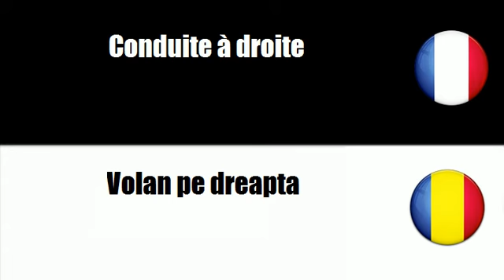TRADUCTION = ROUMAIN = FRANCAIS = Volan pe stânga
frenchwithvincent TRADUCTION = ROUMAIN = FRANCAIS = Volan pe stânga